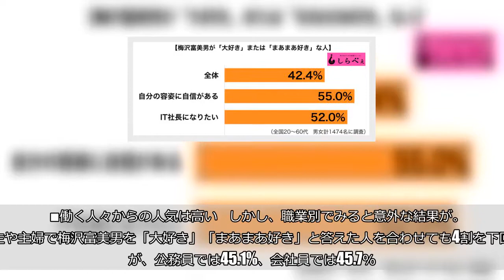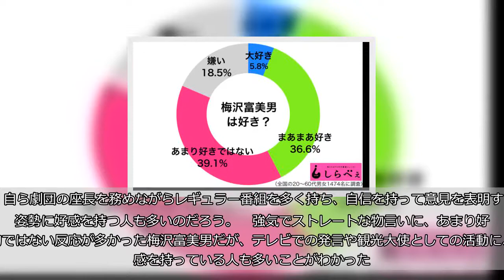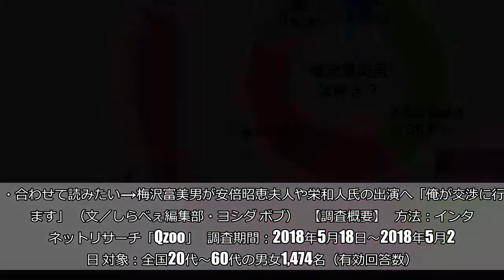『梅ズバ！』が毎回話題に！ 梅沢富美男の視聴者の好感度は？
大衆演劇の大御所でありながら、近年はバラエティに積極的に出演している梅沢富美男。  何事にも物怖じせず自分の意見を言うことからバラエティや情報番組に起用され、4月からは初のMCを務めるレギュラー番組『梅沢富美男のズバッと聞きます！』（フジテレビ系）もスタートしている。    ■「好き」と答えた人は半分以下  しらべぇ編集部では全国の20～60代の男女1474人を対象に、梅沢富美男に関する調査を実施した。    梅沢富美男を「大好き」と答えたのは5.8%、「まあまあ好き」は36.6%。一方「あまり好きではない」と回答したのは39.1%、「嫌い」は18.5%と、梅沢富美男を好きではない人が6割近くいるとわかった。  忖度せずに持論を展開する梅沢の強めの発言を、あまり快く思っていない人はかなりいるようだ。     ■働く人々からの人気は高い    しかし、職業別でみると意外な結果が。学生や主婦で梅沢富美男を「大好き」「まあまあ好き」と答えた人を合わせても4割を下回るが、公務員では45.1%、会社員では45.7％。  さらに自営業だと52.1%と全体平均より10ポイントほど高くなっている。働く人々にとっては、かなり高い人気を誇っていた。  言いたいことをハッキリ言う姿は、なかなかハッキリ言えないことも多い人々にとって、痛快なのかも。    ■自分に自信がある人、野心的な人が好む    さらに、「自分の容姿に自信がある人」で梅沢富美男を「大好き」、「まあまあ好き」と答えたのは55.0%、「IT社長になりたい人」では52.0%とそれぞれ5割を超える。  自ら劇団の座長を務めながらレギュラー番組を多く持ち、自信を持って意見を表明する姿勢に好感を持つ人も多いのだろう。     強気でストレートな物言いに、あまり好意的ではない反応が多かった梅沢富美男だが、テレビでの発言や観光大使としての活動に、好感を持っている人も多いことがわかった。  『梅沢富美男のズバッと聞きます！』スタートの記者会見では「舞台をメインにしているからこそ、テレビの人たちに遠慮なく切り込める」と語っていた。踏み込んだ発言をバラエティで目にする機会は、まだまだ増えそうだ。  ・合わせて読みたい→梅沢富美男が安倍昭恵夫人や栄和人氏の出演へ「俺が交渉に行きます」 （文／しらべぇ編集部・ヨシダ ボブ）   【調査概要】   方法：インターネットリサーチ「Qzoo」   調査期間：2018年5月18日～2018年5月21日 対象：全国20代～60代の男女1,474名（有効回答数）